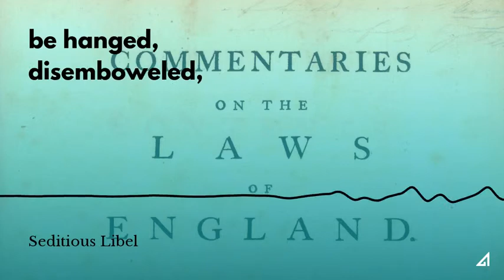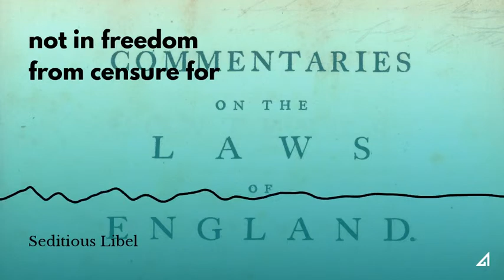Seditious Libel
In colonial America, the press was heavily restricted by the British Crown.

60-Second Civics, Episode 3632: June 1, 2019